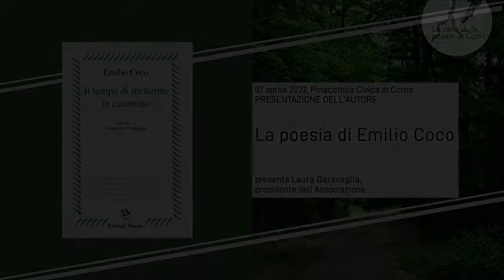Vincenzo Guarracino presenta Emilio Coco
Scopri tutte le novità e le offerte su Temporary Store since 2013
Discover all the news and offers on Temporary Store since 2013
Découvrez toutes les nouveautés et offres sur Temporary Store depuis 2013
Entdecken Sie alle Neuigkeiten und Angebote von Temporary Store seit 2013
Descubre todas las novedades y ofertas en Tienda Temporal desde 2013
Descubra todas as novidades e ofertas na Loja Temporária desde 2013
Узнайте обо всех новостях и предложениях Temporary Store с 2013 года.

Presentazione del poeta Emilio Coco
In collaborazione con Università Popolare Como
7 aprile 2022, Pinacoteca Civica di Como